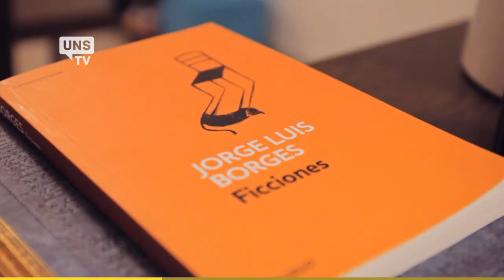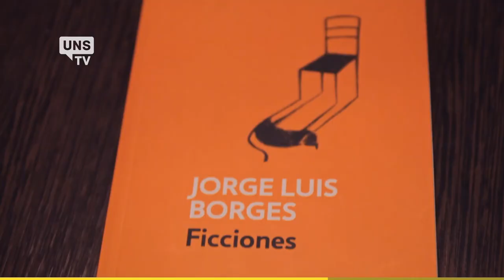UNS TV - Internacionales - Emma Colombani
Emma Colombani es de Córcega, una isla francesa -francesa y no italiana- al sur de Francia. Allí estudia Marketing en una Escuela de Negocios. Está haciendo algunas materias de la Licenciatura en Administración en la UNS para complementar su currícula.

Emma cuenta, con un buen español, su experiencia como alumna internacional en Bahía Blanca.